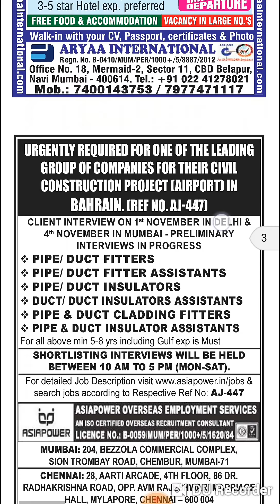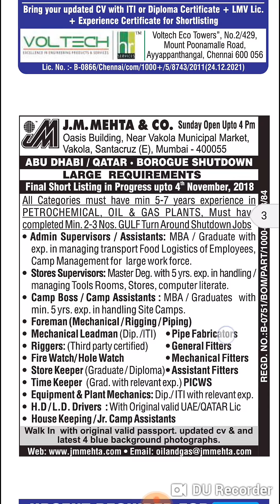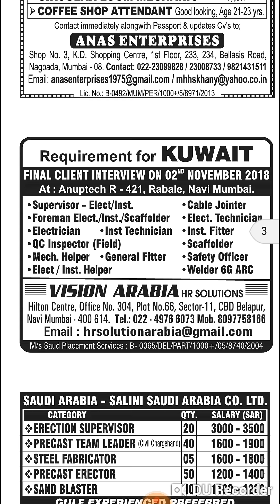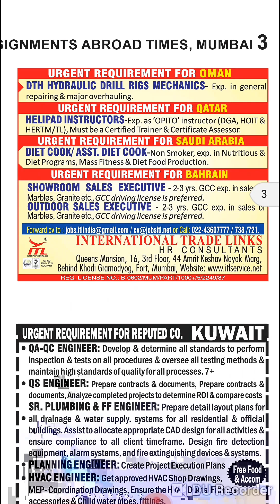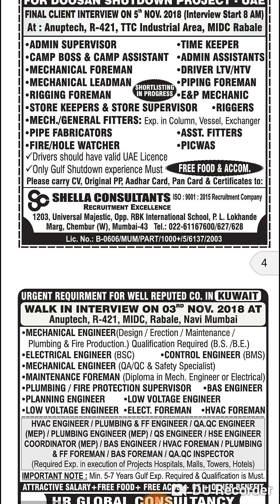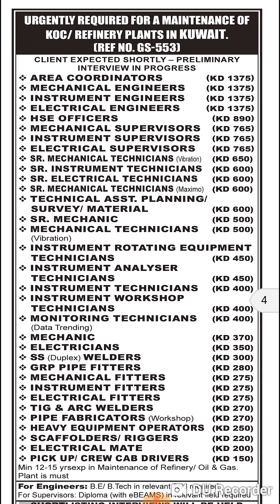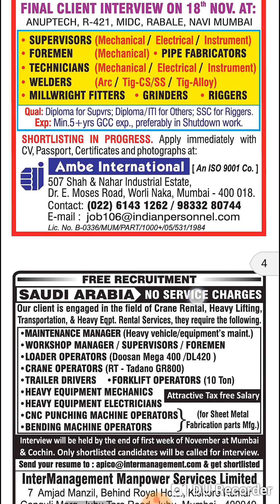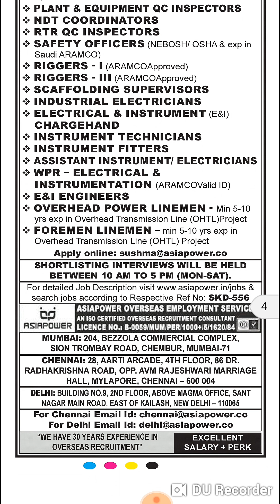ASSIGNMENTS ABROAD TIMES MUMBAI TODAY | 31 OCTOBER 2018 | GULF JOBS BY KABIR TECH